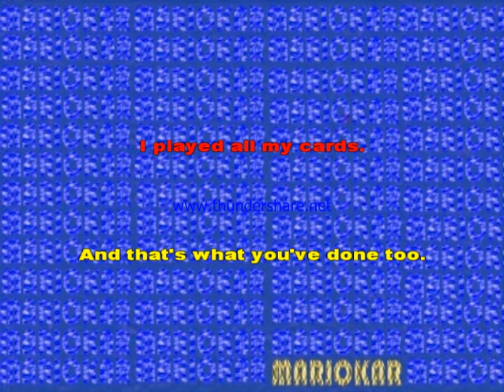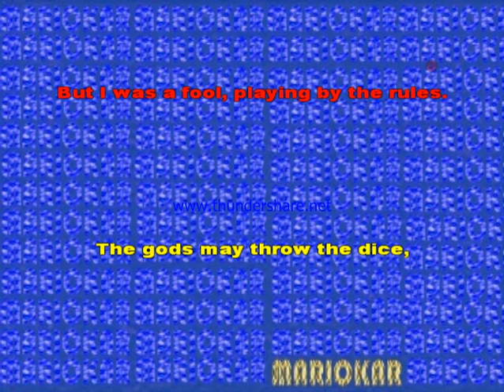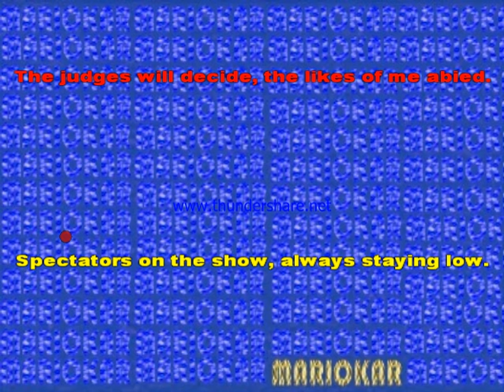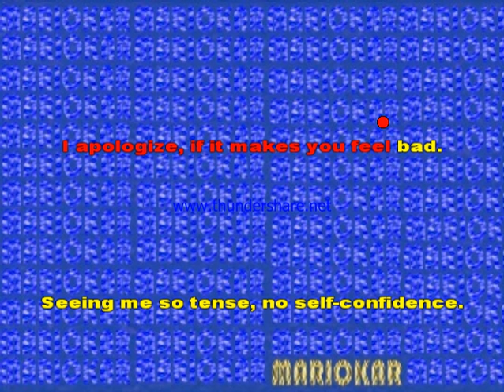ABBA The Winner Takes It All KARAOKE